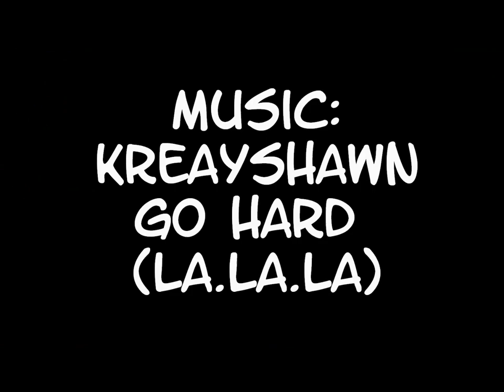podhradie downhill 6.6.2015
Place: Podhradie, Slovakia
Riders: Matej Baco, Michal Dzurik